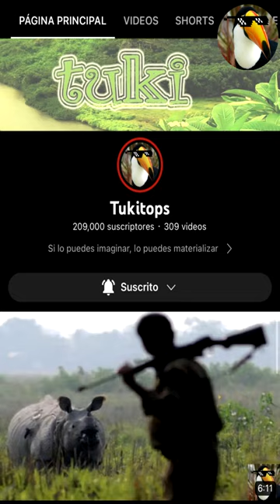La mandíbula de esta serpiente es asombrosa